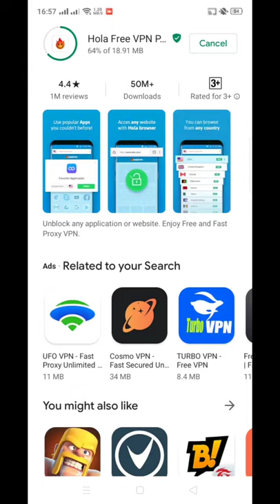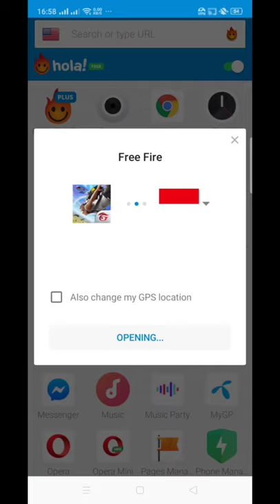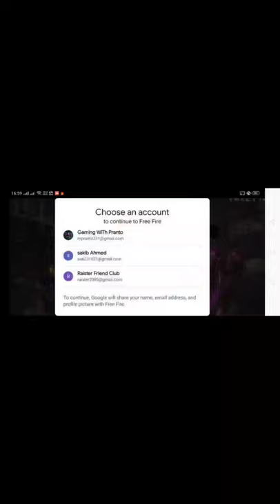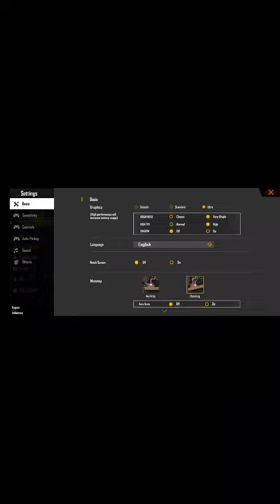How To Change Free Fire Game Server/Region India To Indonesia😱😱😱😱